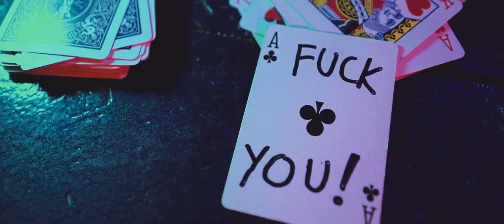VERSACER - Ready to Pair (offizielles Video)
Directed by Lucas Vogel
Cast: Katharina Grosch
Camera & Production: Felipe Byington
2nd Camera: Julia Caram
Cut: Niklas Wittig (Stabil und Grazil)

STARRING Marina Prados und Paula Knüpling

Special Thanks to Clara, Cornelius, Florian, Johannes, Josephine, Laura, Leila, Otto, Philipp und Thea

‚Ready to Pair‘ produced by Jacco Herhaus
Mix: Birk Buttchereyt

VERSACER are Julian Knobloch-Krippner, Jeremias Otto, Marlene Knobloch, Lasse Altmark

_______________LYRICS_______________
Bluetooth Connectivity
ich bin so ready to pair

ich frag dich nach Jesus
oh Lord she´s solitaire

und immer wenn du spielst
spiel ich mit und werd‘ alles verlieren
life ain‘t always fair

und immer wenn du callst
geh ich hin und will einfach zu dir
ich wär‘ so ready to pair

Summertime sadness in Südberlin
Melancholie im Martini

Smalltalk am Buffet
und du erzählst von Fellini
Oh, so sweet
Baden im Trevi

Die beiden sind so verliebt
verliebt wie in Paris

Sie streiten nie, nein! nein!
So wie Meghan und Harry

Und immer wenn du weinst
schmeckt der Pool ein bisschen nach Salz
Aqua con Sale

Du hast Wasser auf den Augen
und Wasser auf deim‘ Screen

Oh tell me why so blue?
Is it just for you or is it for me

The Screen is made for two
still believe in you
du du du du du du
can‘t i still believe?

spiel ich mit und werde alles verlieren

Bluetooth Connectivity
und ich war so successfully

the Streets are made for two
Ah Du du du du du du
can i believe in you
can i believe Bluetooth

dududududu can i still believe bluetooth